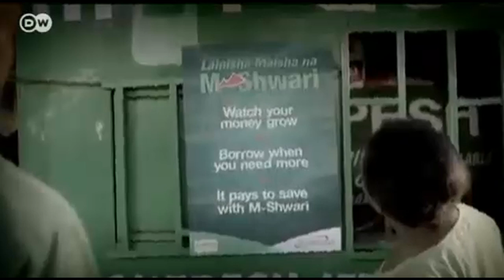Lending money via mobile phone in Kenya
For years, Kenya's banks ignored the microcredit sector until mobile phone operators proved its profitability. Launched three years ago, the Mshwari credit service now has some 14 million customers.